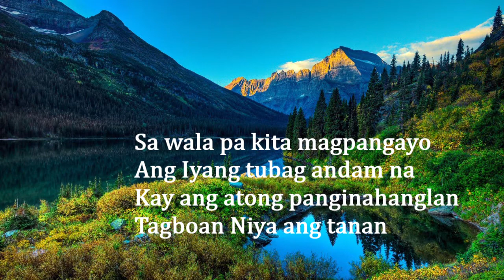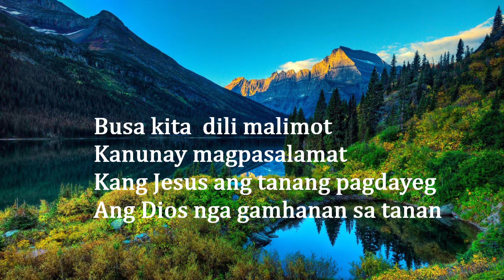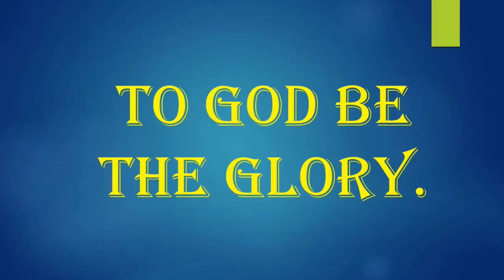" DIOS SA PANALANGIN " Trio - Mark, Joseph and Matthew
Our way to heaven is only through the name Our Saviour Jesus Christ.

An Online Music Ministry of Emmanuel Bible Baptist Church
Seabreeze Homes, Mactan Lapulapu City, Cebu, Phils.

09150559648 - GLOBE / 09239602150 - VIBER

SPREADING THE GOOD NEWS BEFORE JESUS COMES.
TAKE HEED BEFORE IT'S TOO LATE.